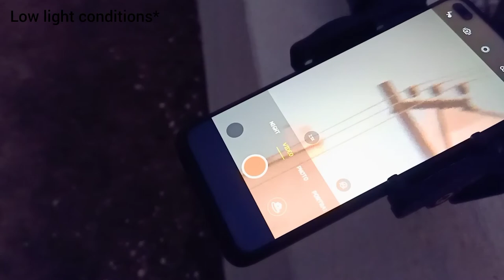How to build 75mm telescope best in YouTube